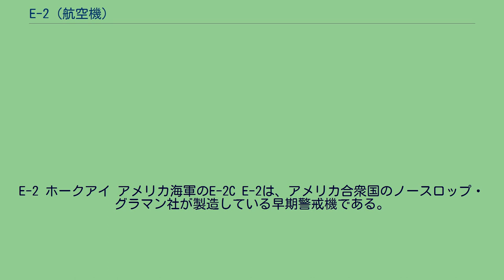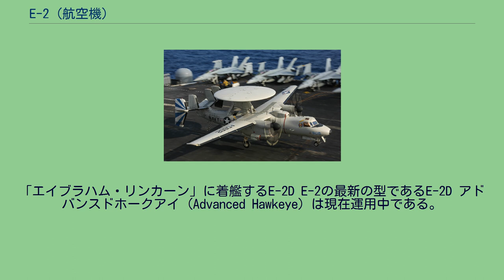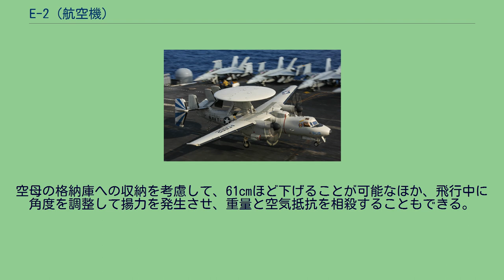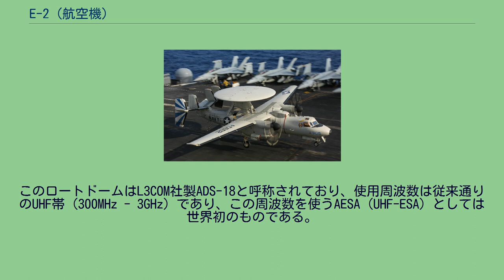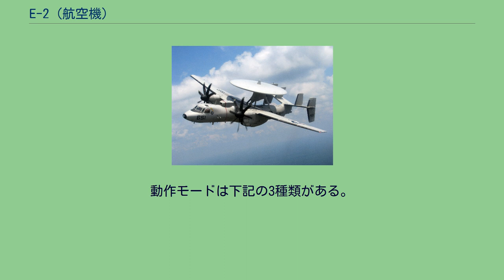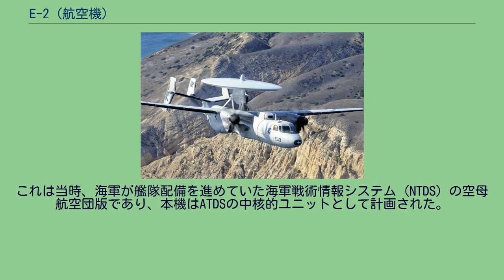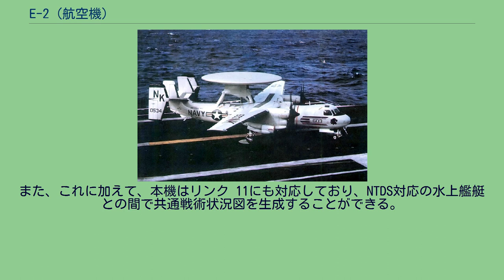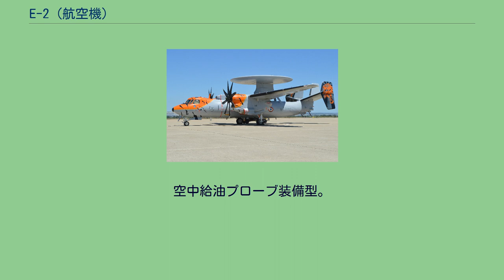E-2 (航空機)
E-2 ホークアイ アメリカ海軍のE-2C E-2は、アメリカ合衆国のノースロップ・グラマン社が製造している早期警戒機である。
主にアメリカ海軍が航空母艦（空母）および地上基地で運用している。
愛称はホークアイ（hawkeye：鋭い視力・鷹の目、の意味） アメリカ海軍が艦上機として運用するために開発した早期警戒機。
手ごろな早期警戒機であるため、日本をはじめとした多数の国にも輸出されている。
機体背面に大型の円盤型レドームを有し、強力なレーダー・電子機器により、対空警戒・監視を行なう。
乗員はパイロット2名のほか、3名のレーダー手が乗り込む。
改良も継続されており、電子機器を改良・換装し、2020年代でも運用されている。
E-2A（手前）と前任のE-1B（奥） 1950年代半ば、アメリカ海軍の空母機動部隊（現 空母打撃群）の早期警戒用の空中レーダー母機としては、AD スカイレイダーの派生型が運用されており、WF-1（後のE-1）の開発が行われていた。
アメリカ海軍は、より高性能の艦載早期警戒機を求め、1957年にWF-1の開発も行っていたグラマン社（当時）の案を選定した。
これは、W2F-1として1959年に機体発注が行われている。
要求としては、大型のレーダーを搭載すること、艦隊の情報システムである海軍戦術情報システム（NTDS）にリンクできることであった。
W2F-1の初飛行は1960年10月21日に行われた。
これは、レーダーを搭載しない空力試験機によるものであり、量産型は1961年4月19日に初飛行した。
1962年にW2F-1はE-2Aに改称され、1964年1月より部隊配備が行われている。
1965年には空母に搭載されベトナム戦争で実戦に参加した。
当初はアナログコンピューターの処理機能が低く、稼働率も低かった。
そのため、A型の生産は1967年で終了し、搭載コンピューターをアナログ型からデジタル型へ改修したB型が開発された。
1969年から1971年にかけて、A型よりB型へ49機が改装されている。
E-2C 1971年からはC型が生産されている。
C型ではエンジンが強化され、陸上低空目標捜索能力が優れたAPS-120を搭載し、胴体の冷却気取入れ口も改修されている。
機首はALR-59PDS（パッシブ探知装置）を装備したことにより形状が変化しておりA/B型との相違点のひとつとなっている。
C型のレーダーや電子機器は順次改良されており、グループ0からグループ1、グループ2と分類されている。
APS-120レーダーは、APS-125,138（グループO）へとアップグレードされ、1989年からはさらに高能力でECMにも強いAPS-139レーダーとALR-73PDSを搭載し、エンジンも強化されたグループI（163535以降）が18機引き渡された。
1991年からは、APS-145搭載のグループ2となっている。
1994年からはグループ2の能力向上としてホークアイ2000計画が行われている。
これは、コンピューターを換装し、胴体下部にはAN/USG-3共同交戦送信処理セット（CEC能力用）用のアンテナを追加して共同交戦能力（CEC）への対応した。
共同交戦能力を有している。
2001年より部隊配備が開始されている。
このほか、アメリカ海軍の機体においては1997年よりNP2000と呼ばれる、全複合材製の八翅の新型プロペラの研究が行われ2006年からプロペラの換装が行われている。
リチャード・ニクソン大統領がハワイ会談にて田中角栄総理にP-3Cと共に売り込んだと当時の高官が証言している。
「エイブラハム・リンカーン」に着艦するE-2D E-2の最新の型であるE-2D アドバンスドホークアイ（Advanced Hawkeye）は現在運用中である。
最初に製造された「デルタワン」の初飛行は2007年8月3日。
レーダーをAN/APS-145からAN/APY-9へ換装し、GPS/CEC/SATCOMのアンテナをロートドーム内に内蔵した。
コックピットは、パイロットの2人のうちの片方のパイロットを4人目のオペレーターとして活用するために、計器版が17インチカラー液晶PFD（主要飛行ディスプレイ）に変更され後席操作員と全く同じだけのすべての任務情報に関与できるようになり限定的ながらミッション支援を行うことが可能となった。
しかし、操縦席にあ...